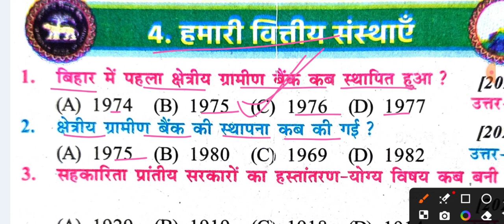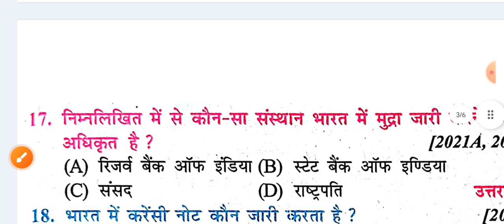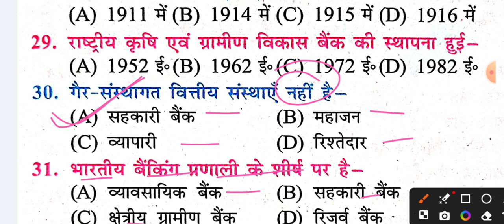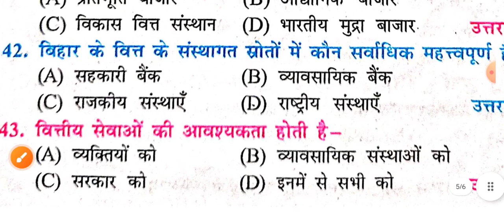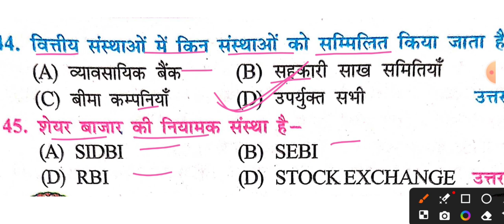Class 10th Ch 4 हमारी वित्तीय संस्थाएं Hamari Vittiya Sansthayen Economics VVI Objective Samrat Sir